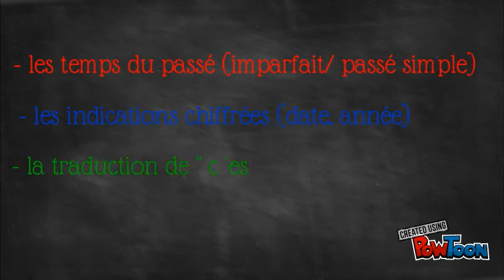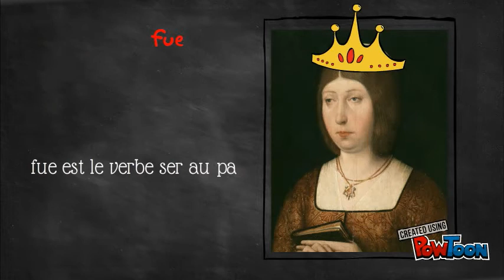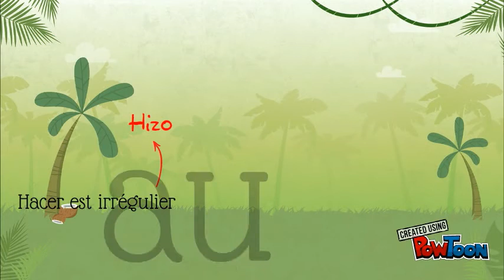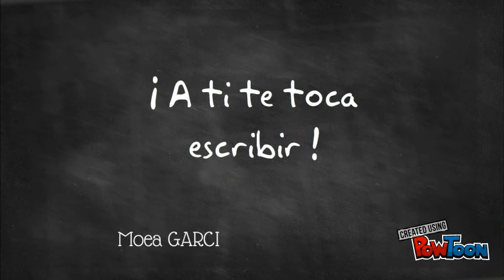Ecrire une courte biographie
L'exemple de Christophe Colomb--